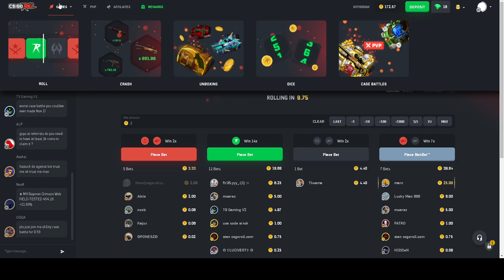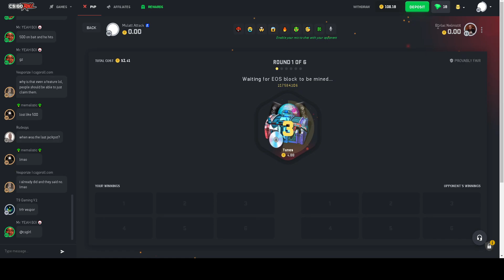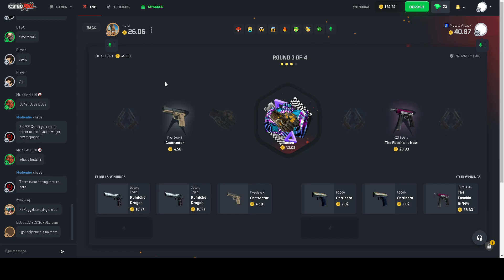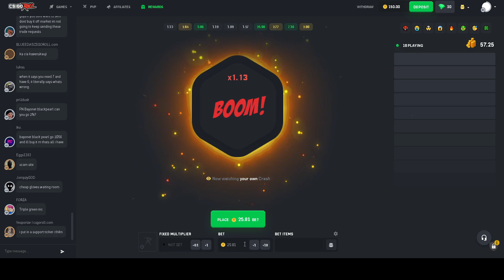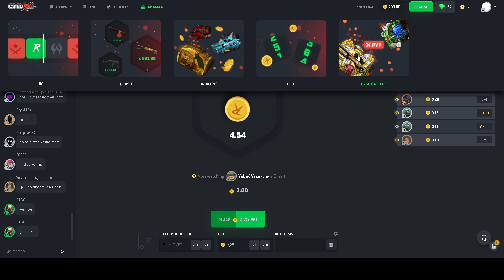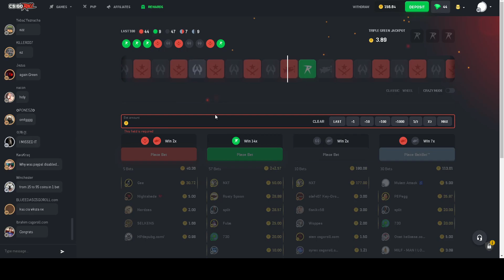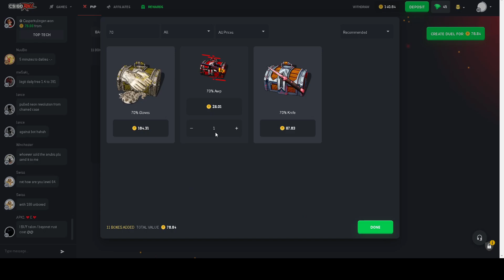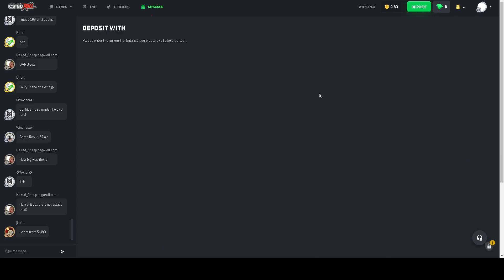I HIT THE TRIPPLE GREEN JACKPOT ON CSGOROLL